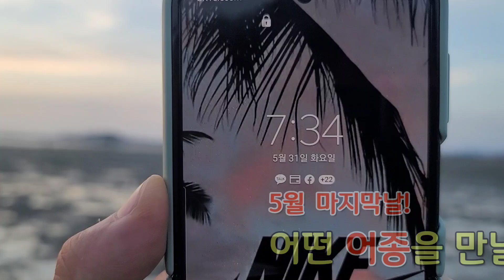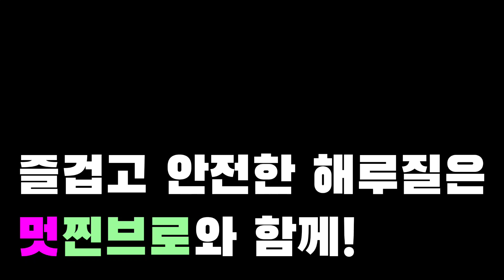[해루질] '소라' 잡다가 이게 웬 횡재인지?!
안녕하세요~ 멋찐브로입니다^^

기존 영상에서 소라에 대한 정보가 잘못 된 내용이 있어
기존 영상은 삭제 후 재업로드합니다.

좀 더 신뢰감 있게 정확한 정보와 재미를 드리기 위함이니
양해 부탁드리며 앞으로도 즐겁고 재미난 영상으로 보답드리겠습니다.

감사합니다.